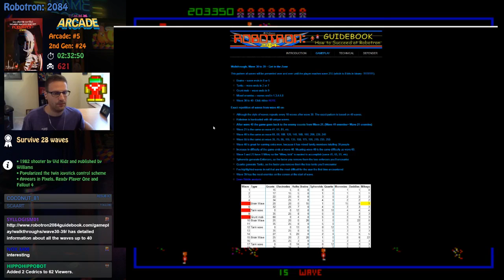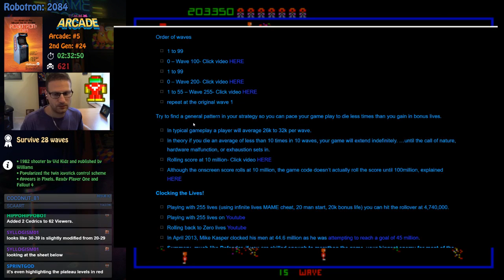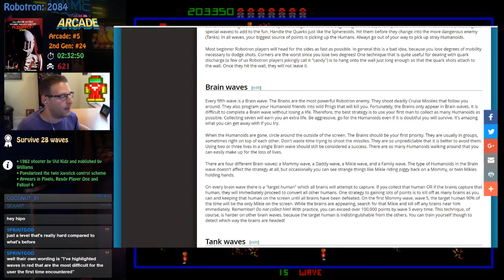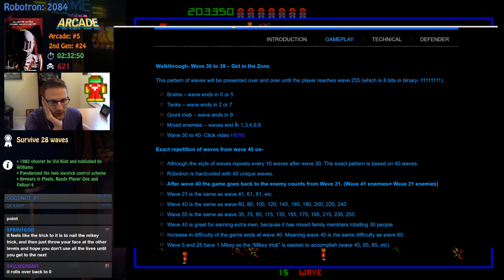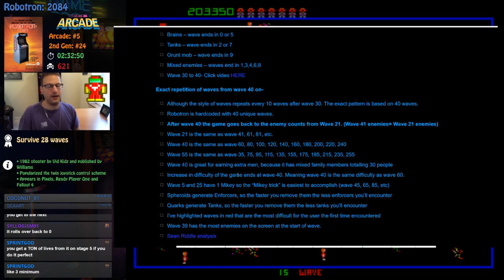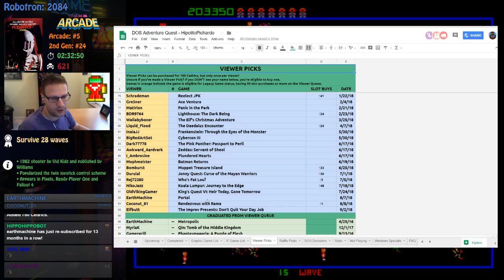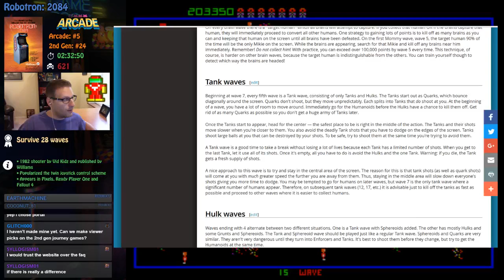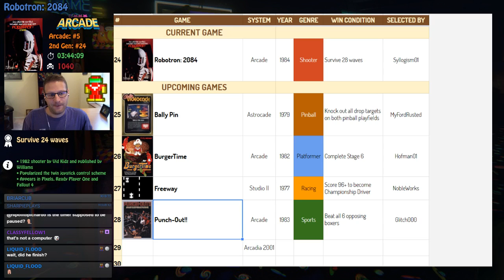Robotron: 2084 (Arcade) complete run - 2nd Gen Journey #24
Levels 1-24 of arcade classic Robotron: 2084 (with save stating).

The 2nd Gen Journey is an exploration through all the 2nd generation video game consoles – including the Atari 2600, Intellivision and Colecovision to the arcades and the truly obscure!